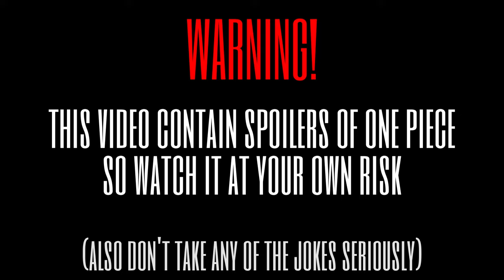One Piece Old Eras React To Buggy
Yeah...